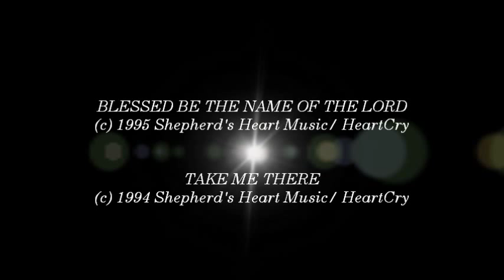Dennis Jernigan- Blessed Be The Name Of The Lord (Medley) (HeartCry)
SONG # 779

ALBUM: I WILL TRUST YOU